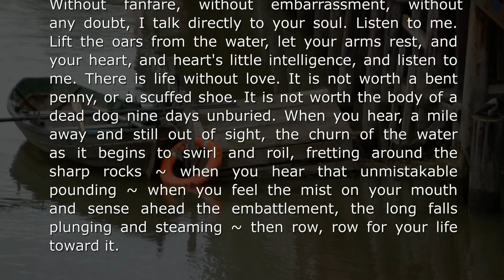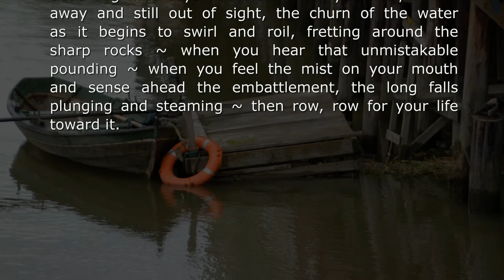You are young ... ~ from "West Wind," by Mary Oliver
Excerpts from "West Wind," by Mary Oliver.  Given to me by a dear poet friend, I consider this her finest book.